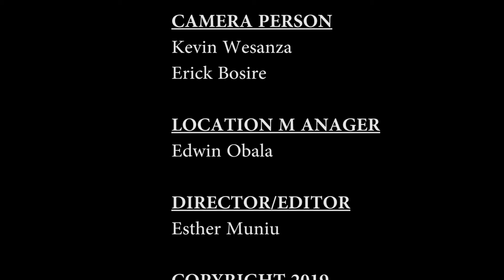Esther Wanjiru BBJ/062J/2017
Talk Desk Show